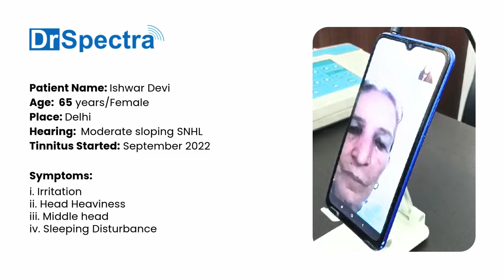क्या कान की सिटीयां बंद हो सकती है?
What is DrSpectra?

DrSpectra offers advanced treatments for tinnitus, hyperacusis, and dizziness, including buzzing, ringing, hissing, whooshing, whistling, or multiple sounds in the ear or head. Additionally, we address external noise sensitivity, balance issues, and vertigo associated with tinnitus.

Tinnitus treatment is done through an Acoustic Neuromodulation Therapy device that is TinnitusRelief Device. Tinnitus sufferers need to take therapy
3 times a day for 15/20 minutes. Regular use of treatment eliminates ringing from the ear or head under the guidance of a Drspectra Specialist.

It's a Medically proven solution for tinnitus with or without Hyperacusis and Dizziness. It's a Non-invasive therapeutic remedy for tinnitus and associated problems. DrSpectra advanced tinnitus clinic has a 90% success rate of treatment as per patient condition. It gives Instant Relief and a Complete cure. We have clinical and online facilities for treatment and assessment as well. It is a medically proven treatment that is research based and ISO: 13485 approved.